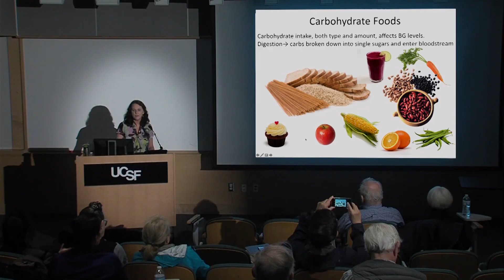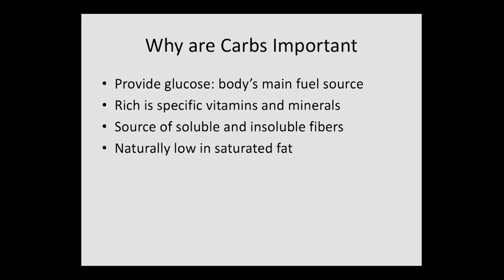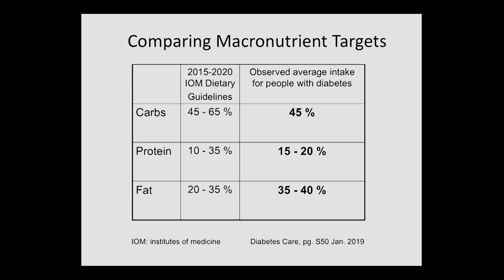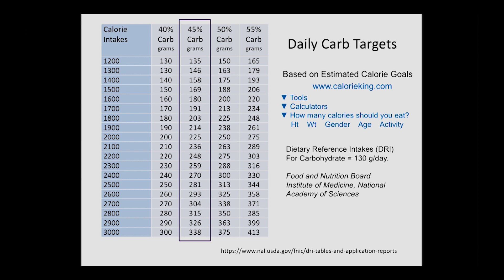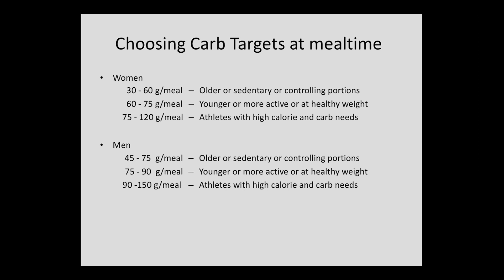Why Are Carbohydrates Important?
Registered Dietitian and Certified Diabetes Educator Sherri Shafer discusses the importance of carbohydrates in the daily diet. Shafer then offers a plan for how much protein, fat and carbohydrate would be healthy in a day. [Show ID: 36181] Watch the Entire Talk